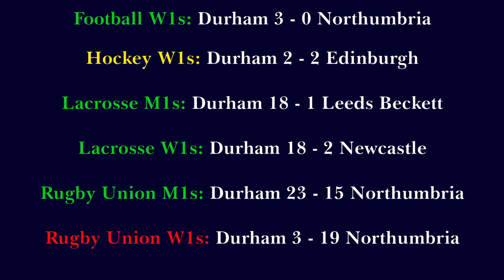Highlights and Results 21st October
Highlights and Results from Team Durham's BUCS Fixtures on 21st October 2015